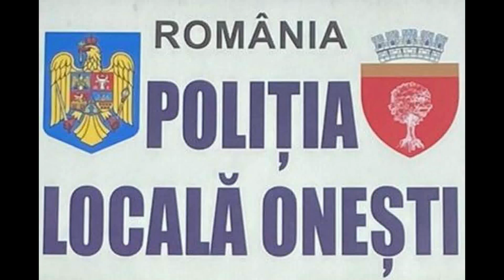Polițiști locali au ținut un moment de reculegere în amintirea colegului UCIS în timpul serviciului